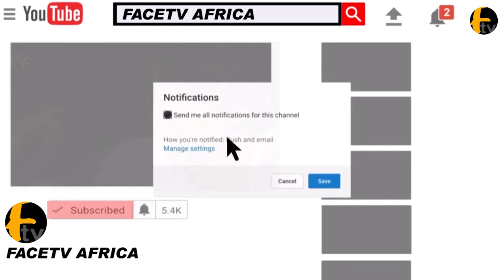WATCH LIZZY ANJORIN EAT AMALA IN A FUNNY WAY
WATCH LIZZY ANJORIN EAT AMALA IN A FUNNY WAY Face tv Africa Face tv Africa Facetv Africa Face tv AFrica Facetv Africa Facetv Africa and Music face: Real Indigenous Nigerian Music. We profile top performance, top rated Nigerian musicians, legends, events, video musicals and we dish them out to you from a Nigerian point of view.